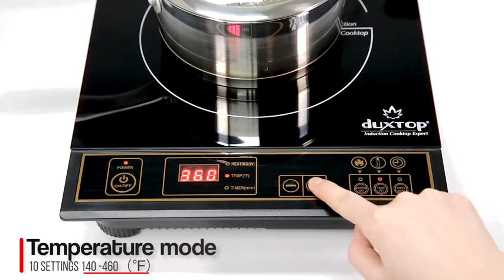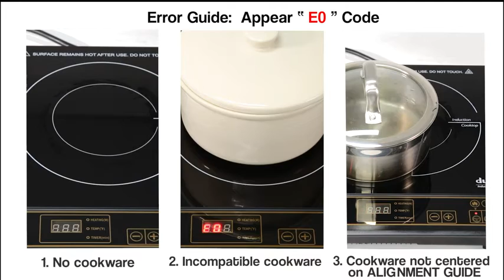Estufa eléctrica de inducción, 1800 Vatios, Negra.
Estufa o calentador de inducción utiliza 120 voltios, 15 amperios de electricidad, estándar en todos los hogares.

Liviano y compacto para un fácil manejo y almacenamiento.

Panel de control digital.

Temporizador digital integrado, cuenta con incrementos de 5 hasta 170 minutos, 10 intervalos de temperatura de 140 F a 460 F; 10 niveles de potencia de 200 a 1800 W; cable de 6 pies.

Compatible con los utensilios de cocina premium y utensilios de cocina de material listo para inducción, como hierro esmaltado y acero esmaltado, acero inoxidable con fondo magnético o hierro fundido.

La detección automática de utensilios apagará la unidad automáticamente después de 60 segundos si no se detecta ningún utensilio. Equipado con sistema de mensaje de error de diagnóstico y sistema de advertencia de baja y alta tensión; aprobado por ETL.